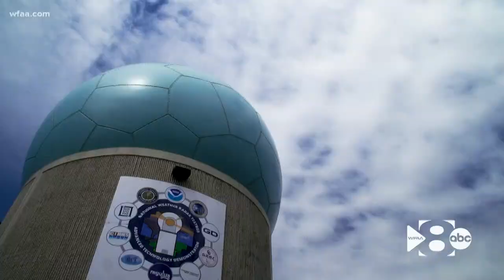WFAA Originals: This is the future of technology that could keep you safe during severe weather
One thing you can count on in North Texas is you can't count on the weather. It changes. A lot. But there's technology and research that could give us all a better heads up.